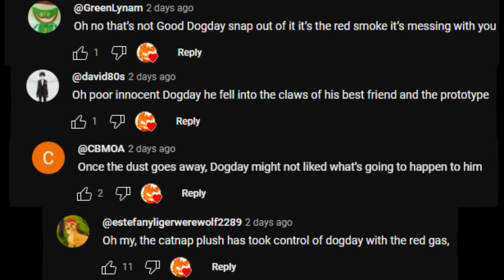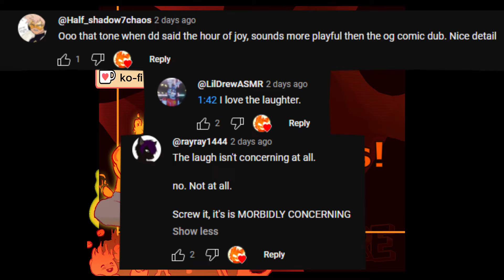Flustered [Poppy Playtime Comic Dub] Artist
Talk about a freak out!